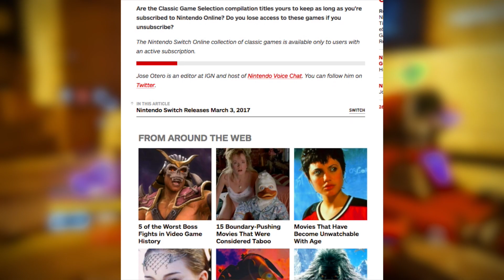Nintendo Switch Online Service Pricing and DELAY!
Nintendo Online Service Pricing and DELAY! With Nintendo holding wins for the Switch launch and good reception on games for the Switch, bad news has struck. Pricing good, but that delay. Hope you all enjoyed!

Snapchat Username:
KDiaz123

PSN:
KDiaz123

Whatever you may!